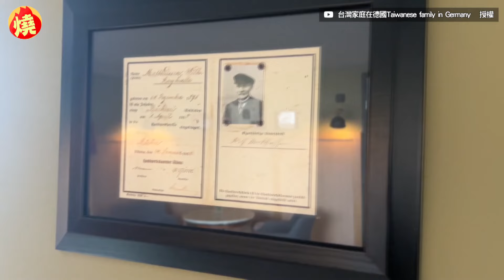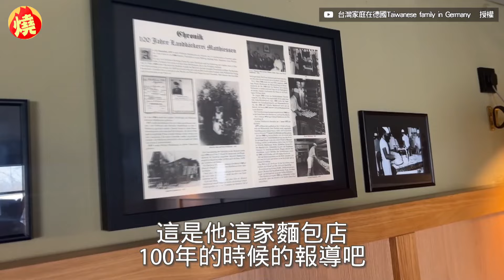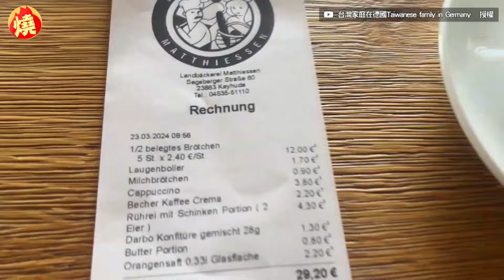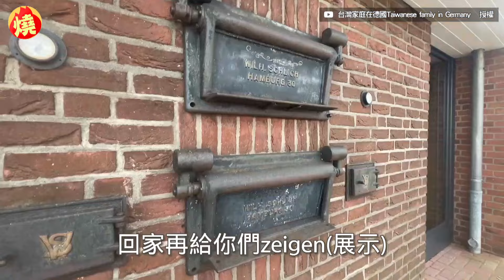德國人一大早就吃生豬肉 台灣人妻嚐過N次狂推：從來沒拉肚子－全民話燒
德國是世界著名的麵包大國，麵包種類高達3200種，還可與不同食材搭配享用，各式各樣的麵包，也是德國人早餐時常吃的東西。居住在德國的YouTuber Sophia，與兒女、老公一同前往麵包店，享用美味早餐，也介紹各式各樣的麵包，Sophia強力推薦生豬肉麵包，認為大家來德國遊玩時，一定要來品嚐一次，也介紹其他好吃麵包，讓網友看的口水直流，羨慕狂喊：「好想吃。」。